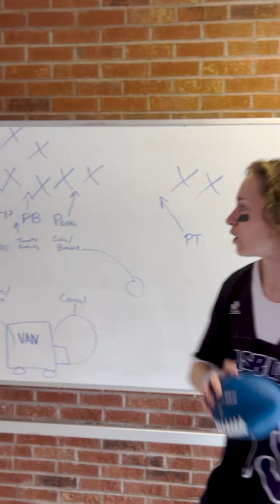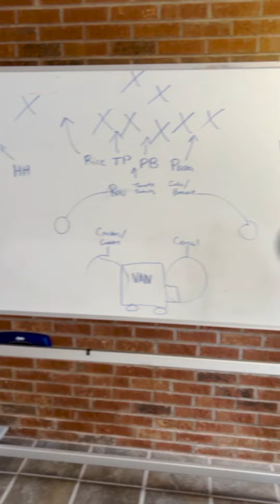Fill the Van Super Sunday Promo